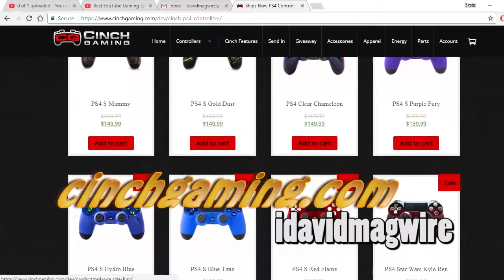Wizard101: Walkthrough (73) | THT PUS STANK?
☁ Support David Magwire's Work ☁
(DESCRIPTION GOSE HERE!)
► Follow me on ◄